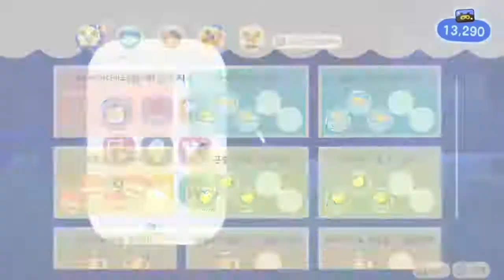모동숲 104화 --무편집 생활 게임-- 이웃들에게 계속 말을 걸면 무슨 일이 생길까? 그 충격적 결과...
이웃들에게 계속 말을 걸어보았습니다...